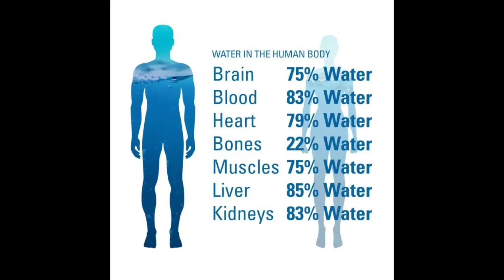Miss Environment contest 2022,Nji Nadine Ateh video.